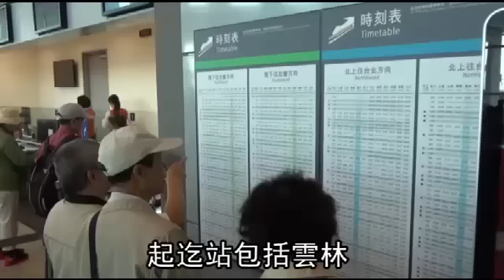高鐵苗彰雲通車 限定期間車票買一送一--蘋果日報20151202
【綜合報導】台灣高鐵昨上午辦苗栗、彰化、雲林新設三站通車典禮，台北到雲林只要一小時二十八分、標準車廂對號座九百三十元，總統馬英九透過視訊，三站同步啟動通車鈕，乘客搶搭首發列車見證歷史，雖然地方期待新站能帶來觀光發展，但學者提醒，新站三縣應加速發展軟、硬體交通及觀光設施，否則高鐵站一多，反而容易被外縣市超越。

高鐵苗彰雲通車
限定期間車票買一送一
高鐵列車駛進雲林站月台
候車民眾一陣歡呼
因為這一刻他們等很久了
等很久了
虎尾是第一次
虎尾第一次啦
要去台北啊
台北啊 搭高鐵去玩啊
對 我們要去一日遊
有歡喜嗎 歡喜
是要回去回娘家
這次怎麼會選比較貴的車票
哈哈哈 哪會 第一次啊
有優待啊
高鐵雲林、彰化、苗栗三站
昨天正式通車
場內場外都有慶祝活動
民眾更是捧場
大廳擠滿人潮
我媽87歲了
想說快點帶她來走走 看看
為慶祝通車
高鐵除了送馬克杯和掛曆外
也推出優惠專案
即日起到15號
只要買指定票種
起迄站包括雲林
彰化或苗栗任一站
搭乘後即可用原車票
兌換明年1月底前
相同乘車區間的對號座票一張
多設了三站
速度會不會變慢
實際上增加的時間
都在大家可以接受的範圍內
等啊等望啊望
總是讓我們等到
動新聞苗彰雲通車讚啦報導